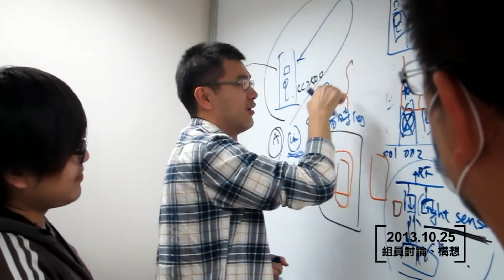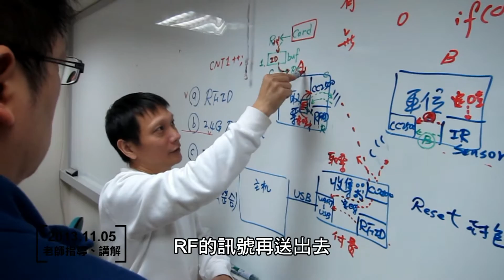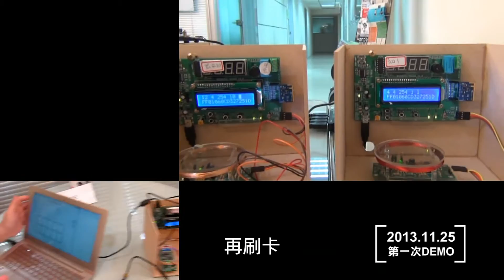【專題製作歷程】新型智慧停車場系統設計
專題簡介:
現行無論公私營停車場皆走向自動化管理及付費之機制, 減少人力管理需求, 故使用者在取車離場需先在固定設點之付費機(KIOSK)結清費用. 專題靈感來自於本人曾經在一相當大之地下停車場停車, 其具有數層每層上百個車位, 因每次停好車後離開前都因疏忽忘記紀錄所停的車位號碼及樓層, 當需離開取車時卻迷了路, 花了相當久的時間和力氣重複繞了許多次最後才找到自己停的位子.  相信有許多人也曾有類似這種困擾, 故發明一簡單低成本之機制應用在一大面積停車場以方便使用者快速找到車位, 同時充分應用課程當中所學習之MCU 韌體開發及嵌入式系統設計相關專業知識為此專案之目的。
更多專題詳情:
相關推薦：
【韌體設計系列】